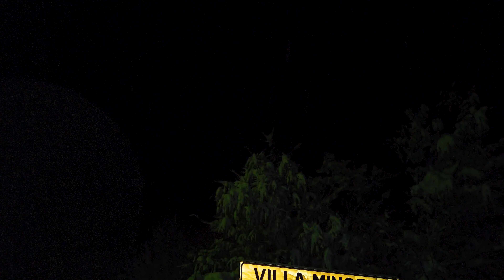Villaminozzo, Notte Sotto La Neve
Ciao Amiciiiiii, benvenuti e bentornati nel nostro canale!!!
In questa fredda serata d'inverno, siamo nel paesino di Villaminozzo, la pace regna sovrana sotto la neve che cade dal celo, con la temperatura a -1°
L'Osmo Pocket si è comportato piu che bene, abbiamo portato a casa dei filmati piu che degni della sua fama! Se vi interessa saperne di più sulle impostazioni, gli acessori, eccetera, non esitate a chiedere nei commenti, vi risponderemo!
Che dire di piu, vi auguriamo una buona visione!

❤️ AIUTA IL NOSTRO CANALE a crescere, o offrici un caffè, con una piccola donazione PAYPAL
👏GRAZIE! ❤️

State con noi! Vi aspettiamo!!!